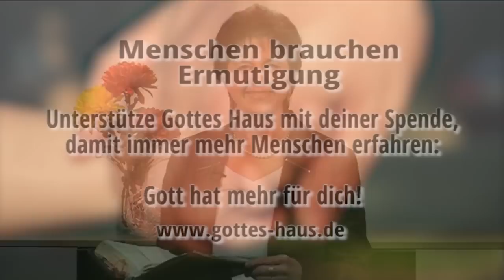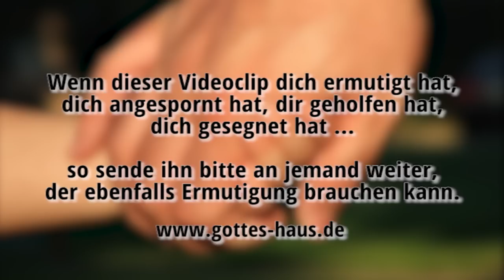Er hält an dir fest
Wenn wir den Namen Petrus hören, fallen uns sogleich die Charakterzüge des Mannes ein, der so eng mit Jesus lebte. Seine Ungeduld. Seine lockere Zunge, dass er schneller redete, als dachte. Dass er Jesus verleugnete und im Stich ließ usw. Das stimmt natürlich, doch das Leben von Petrus soll uns viel mehr erzählen.

„Komm, folge mir nach" sagte Jesus zu ihm und Petrus tat es sofort, ohne zu zögern, ohne zu argumentieren, ohne zu berechnen, was er dann „verdienen" würde. Er überlegte nicht, was er denn dann alles nicht mehr tun dürfte, sondern hörte den Ruf und folgte kompromisslos, jetzt, hier und heute.

Jesus war es, der ihn zum Glauben rief und er war es auch, der das Glaubenswachstum in Petrus vollendete. Jesus ist der Anfänger und Vollender des Glaubens. Und das, was er für Petrus tat, wird er auch für dich tun, wenn du ihm nachfolgst. Selbst dann, wenn dein Charakter noch nicht so ist, wie du denkst, dass er sein sollte. Er wird sein begonnenes Werk in dir vollenden.

Indem wir hinschauen auf Jesus, den Anfänger und Vollender des Glaubens
Hebräer 12,2

Größer ist der, der in uns lebt, als der in der Welt ist!
1.Johannes 4,4

Und Jesus antwortete und sprach zu ihm: Glückselig bist du, Simon, Bar Jona; denn Fleisch und Blut haben es dir nicht offenbart, sondern mein Vater, der in den Himmeln ist. Aber auch ich sage dir: Du bist Petrus, und auf diesem Felsen werde ich meine Gemeinde bauen, und des Hades Pforten werden sie nicht überwältigen. Ich werde dir die Schlüssel des Reiches der Himmel geben; und was immer du auf der Erde binden wirst, wird in den Himmeln gebunden sein, und was immer du auf der Erde lösen wirst, wird in den Himmeln gelöst sein.
Matthäus 16,17-19